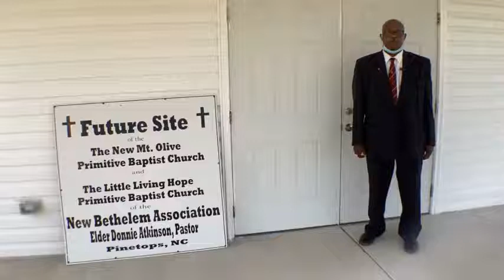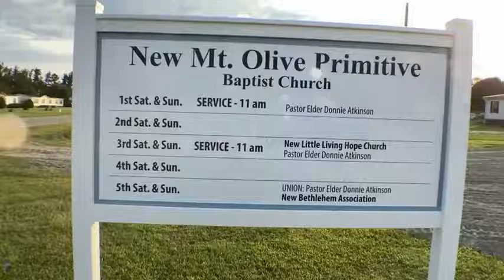The New Mt. Olive Primitive Baptist Church 3026 Bynum Farm Road Pinetops NC 9.3.22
Elder Donnie Atkinson Pastor
Upcoming Dedication Service
Food: Catered by Abrams BBQ
Saturday September 10, 2022 1:00 PM
The New Mt  Olive Primitive Baptist Church
3026 Bynum Farm Road Pinetops NC